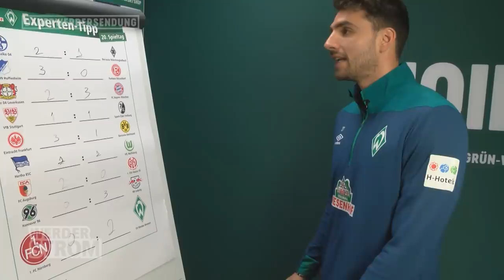Stefanos Kapino & Jiri Pavlenka veräppeln Davy Klaassen | WERDER.TV Inside vor 1. FC Nürnberg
Der SV Werder Bremen ist am 20. Spieltag der Bundesliga zu Gast beim 1. FC Nürnberg. Und wer könnte euch Fans da bessere Reisetipps geben als Kevin Möhwald? Niemand. Außerdem seht ihr in der neusten Folge WERDER.TV Inside powered by Werder Strom, wie Stefanos Kapino & Jiri Pavlenka ihren Teamkollegen Davy Klaassen auf die Schippe genommen haben – Fortsetzung folgt... Zudem haben wir Claudio Pizarro und Joshua Sargent gefragt, ob sie ranNFL-Legende "Icke" kennen. Und zum Abschluss gibt es noch die grün-weißen Highlights vom Derbysieg in der Virtuellen Bundesliga. MoAuba und MegaBit haben sich gegen den Hamburger SV durchgesetzt.